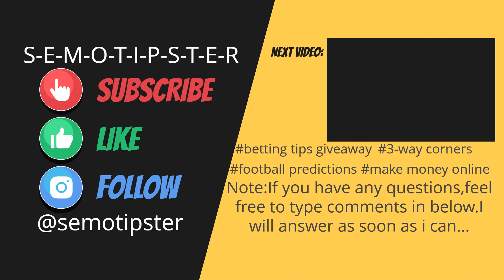Football predictions today(12.01.2021)Daily Betting Tips|3-Way Corners|Soccer Tips|Betting Strategy